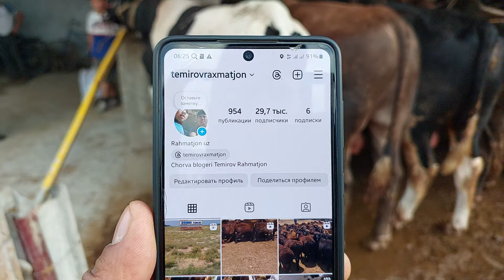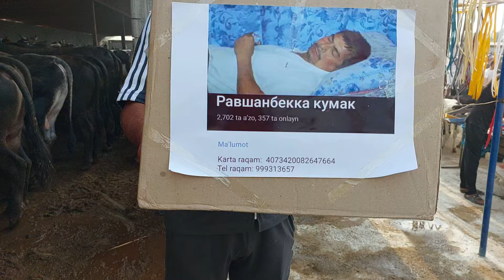Beshariq mol bozori semiz boqma va yosh buqalar narhlari bilan tanishing 14.07.2024yil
Platina mol bozori semiz VA boqma buqalar narhlari bilan tanishing Qõrģontepa mol bozori semiz VA boqma buqalar narhlari bilan tanishing Baliqchi mol bozori semiz boqma va yosh buqalar narhlari bilan tanishing